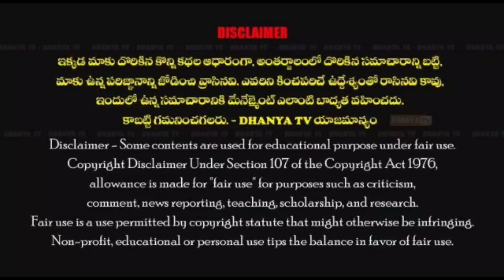జగన్ ప్రభుత్వంలో అన్ని రకాల ధరలు "బాదుడే బాదుడు"- GV ప్రవీణ్ కుమార్ రెడ్డి